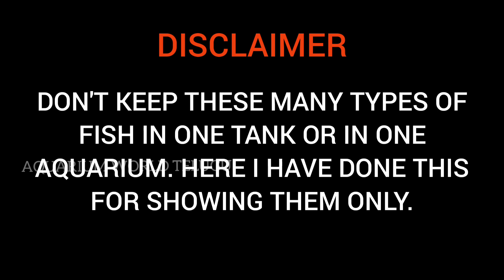My Aquarium Tour : Telugu vlogs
My Aquarium Tour All Types Of Aquarium Fish & Live plants Update

🔊🔊🔊  This channel is made for giving you interesting aquarium tips, fish details, how to maintain an aquarium etc.,

The music, some of the images in the video is belonging of the actual owner and it is used for reference only.